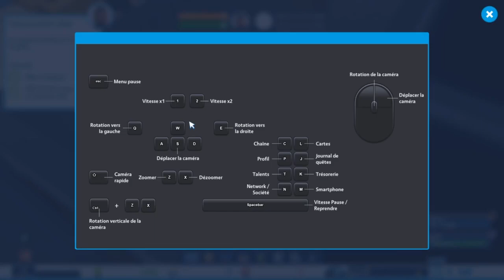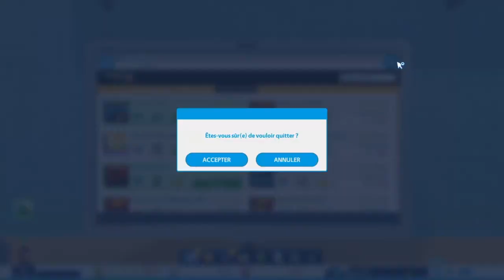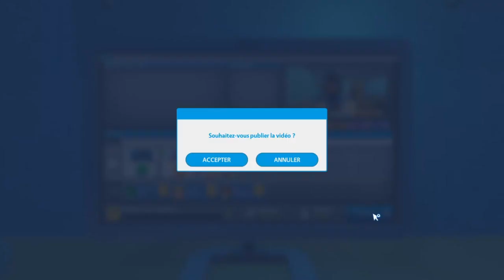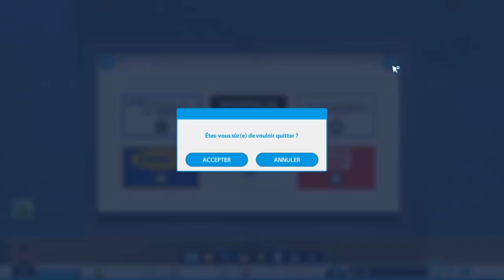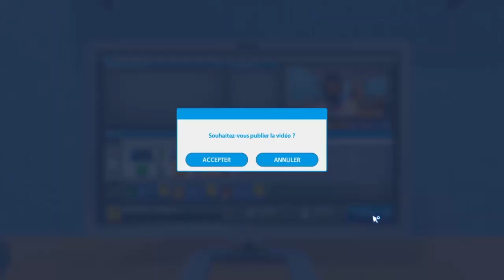YOUTUBER LIFE [FR] - VIE MA VIE DE YOUTUBEUR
Bonjour, nouvelle video sur le jeu YOUTUBER LIFE.